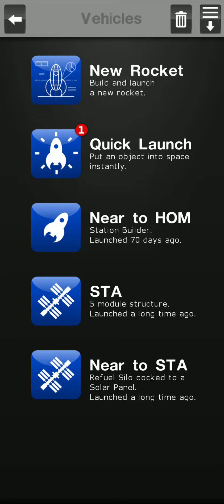High Speed Perpendicular Reentry